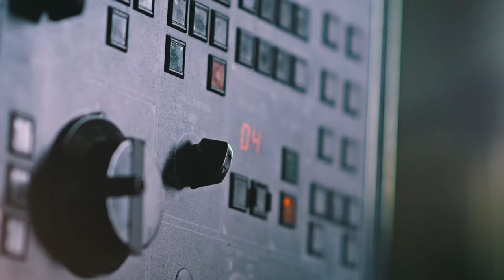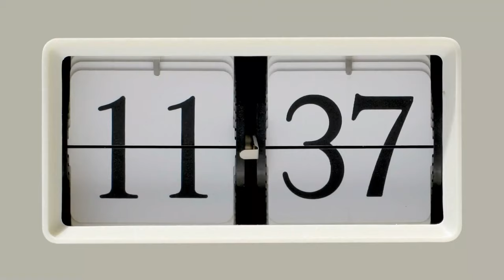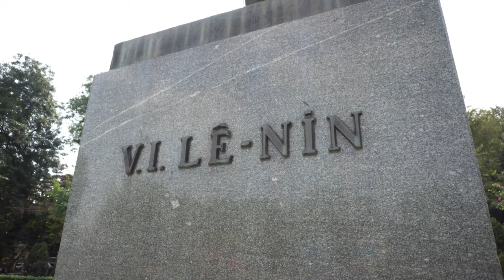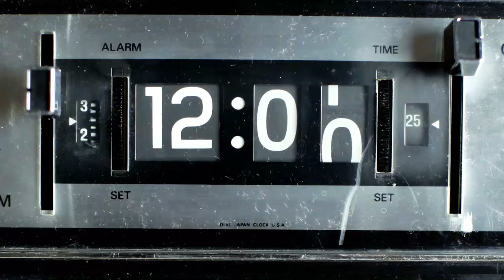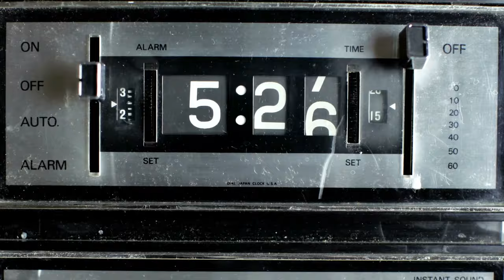O Culto Moderno do Trabalho / Trabalho Sem Obra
Passagens de Jacques Ellul, Ananda Coomaraswamy e Frithjof Schuon sobre o culto moderno do Trabalho na sociedade industrial, com acréscimo de um comentário com citação de Lenin.